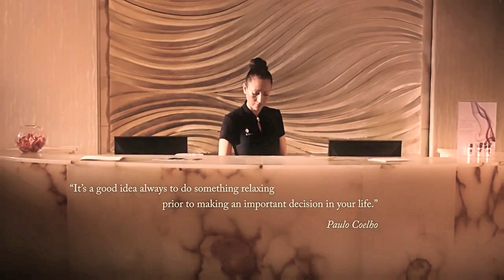Corinthia Hotel London United Kingdom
Corinthia Hotel London is the 21st Century Grand Hotel created by experts with a passion for craftsmanship and understanding world-class service. Combining traditional grandeur with modern freshness, the luxuriously redesigned Victorian destination is ideally located in the heart of London, a short walk from many of the city's major attractions. Corinthia London provides a superb ground floor offering, including the elegant British restaurant The Northall, the vibrant Massimo Restaurant & Oyster Bar offering modern Italian cuisine. The musically inspired Bassoon Bar. The hotel's heart is its Crystal Moon Lounge, where guests can take afternoon tea or enjoy an evening cocktail. ESPA Life at Corinthia, the Next Generation of Spa, is housed across four floors, together with a hair salon by Daniel Galvin.

Perfectly positioned in London's heart, the hotel is within easy walking distance of Trafalgar Square, the Houses of Parliament, Westminster Abbey, the National Gallery, the Southbank Centre, and the London Eye. A short stroll will take you to Buckingham Palace, West End theatres, Covent Garden, Piccadilly Circus, and the fashionable Regent Street and Bond Street for designer shopping.

From private board meetings to lavish celebrations, Corinthia Hotel London creates the perfect setting for your event. Whether you are planning a wedding, a conference, or a business event, your dedicated event planner will be on hand to help you find the perfect venue and guide you through every aspect of your event. Incorporating the most stunningly stylish private dining rooms in London with up-to-date technology, personalized service, and the finest cuisine, this 21st Century Grand Hotel can offer you a truly unique and memorable experience.

Visitors with a taste for memorable dining may choose Italian fare at Massimo Restaurant & Oyster Bar or British cuisine prepared with high-quality seasonal ingredients at The Northall Restaurant. Afternoon Tea is served under the splendid Baccarat Chandelier, and Bassoon is where cocktail connoisseurs will be at home.

ESPA Life at Corinthia London brings together an unrivaled team of the world's top professionals to offer fitness, nutrition, complementary healthcare, and luxury spa treatments for the face and body. With integrated complementary health from Max Tomlinson, a gym managed by a personal trainer to the athletic elite, Stephen Price and hairdresser to the A-list, Daniel Galvin taking care of hair, ESPA Life is the Next Generation Spa.